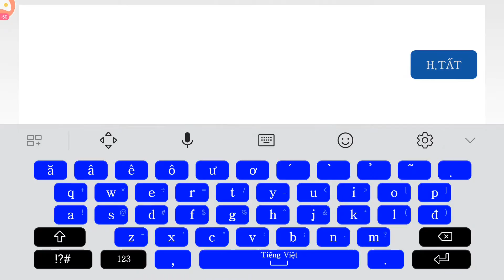Những Môn Phái Đang " Càn Quét " Ở Chiến Trường Tống Kim. Anh Em Thích Môn Phái Nào Nhất Nhỉ ?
♥ Nếu có bất cứ vấn đề liên quan đến bản quyền nội dung, hình ảnh... các bạn vui lòng liên lạc mình theo địa chỉ để giải quyết nhé. Mình sẽ cùng nhau làm việc nhanh và trên tinh thần hợp tác nhất có thể.
© Bản quyền thuộc về Kvt Gamemobile
© Copyright by Kvt Gamemobile Channel ☞ Do not Reup

♥ ♣ ♥ Mọi Người Có Thể Lên CH PLAY & APPSTORE Gõ mục tìm kiếm : Jx1 EFun để tải trực tiếp nhé!
♣ ♣ ♣ Zalo Hỗ Trợ & Trung Gian Trong Game : 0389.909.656